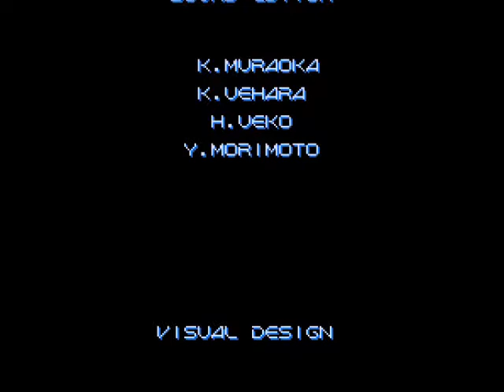(OUTDATED) Gradius III (SNES)- "No Miss" Full Run on Arcade difficulty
This video is outdated and doesn't reflect the current standards I have for 1CC videos on this channel. For a run that is more up to date, go